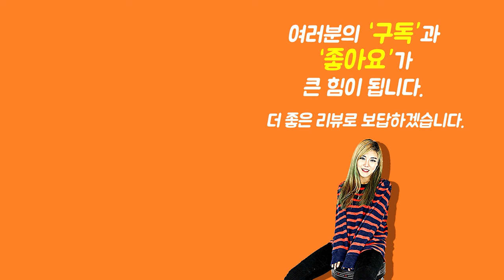[Show me the ITEM 1132회] Getm Getm 스트랩 Diego Black